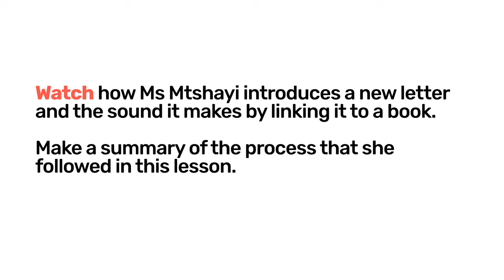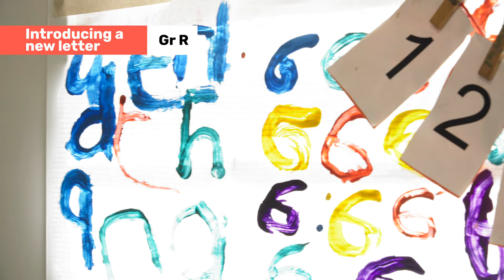77. Module 2 Emergent Literacy Introducing a new letter